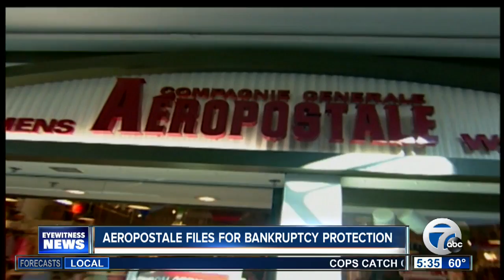Two WNY Aeropostale clothing stores closing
The New York company said Wednesday that it is closing 113 of its 739 U.S. stores and all 41 locations in Canada. Going-out-of-business sales at those U.S. stores will begin this weekend.

7 Eyewitness News is Buffalo's Source for news, sports, weather, and good things happening every day.